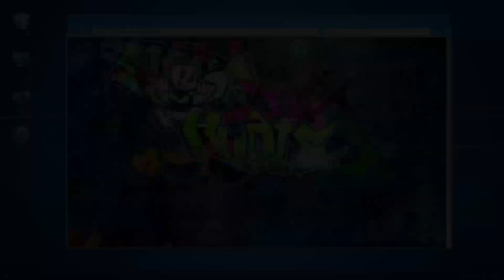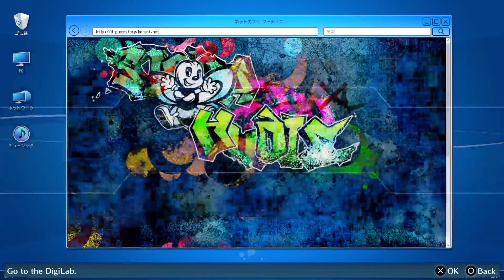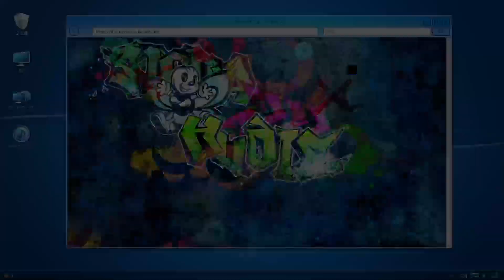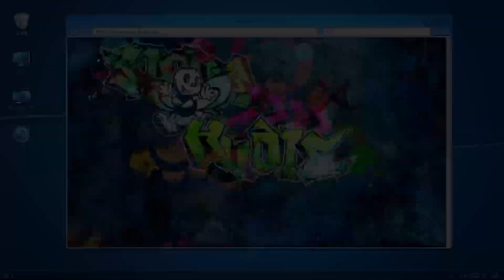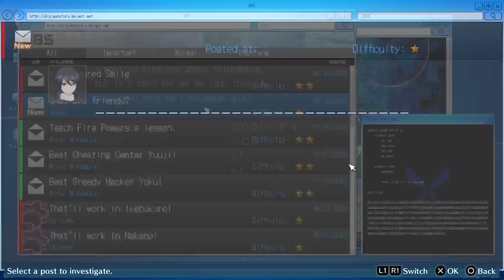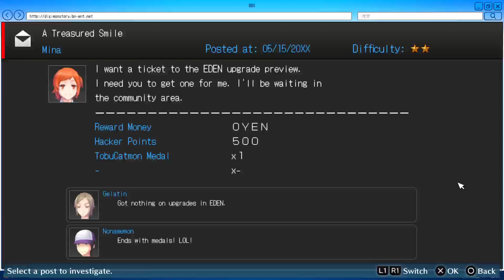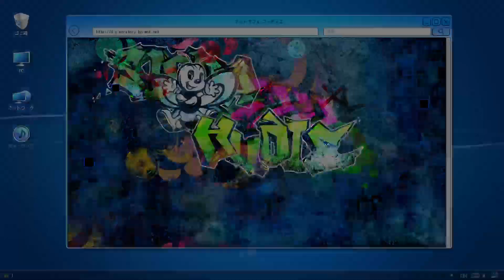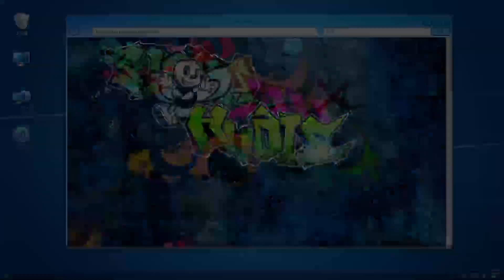Digimon Hacker K Who is He? Pt6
Who is this hacker named K who supposedly wants to help us but seems very suspicious. We don’t find out here but we get clues.